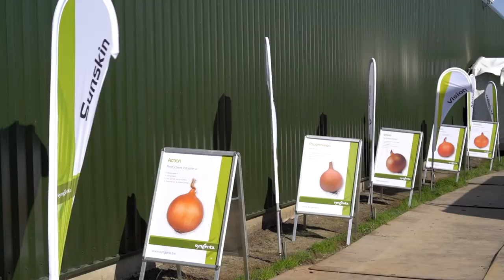Fields of Innovation 2018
In week 39 Syngenta opens its fields for customers and partners to show the latest innovations in vegetables like cabbage, lettuce, onions and zucchini. This years edition was a great success and more than 1000 visitors from more than 50 countries walked over the fields with Syngenta's breeders and field experts.